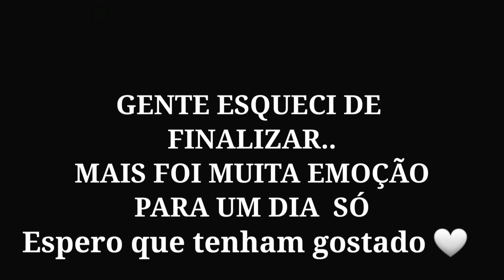VIAJANDO COM BEBE DE 2 MESES, DAVI CONHECENDO OS AVÓS E TIA PELA 1° VEZ| Dessa Cachos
Hoje foi nossa viagem com nosso bebê de dois meses , voltando a p casa e Davi conhecendo os avós e tia pela 1 vez espero que gostem

Viajando com bebe
Viajando com bebe
Viajando com bebe